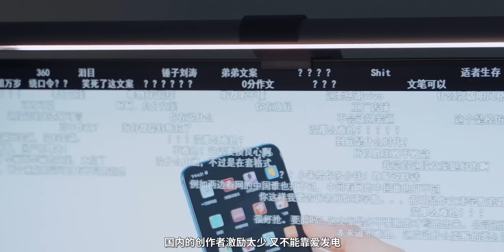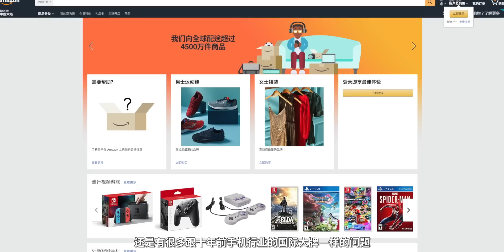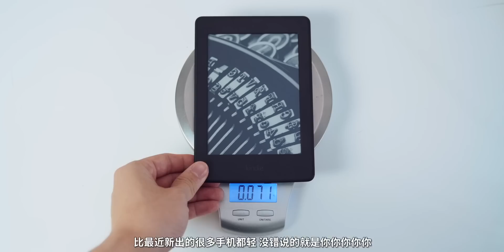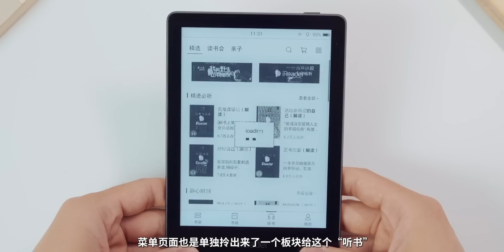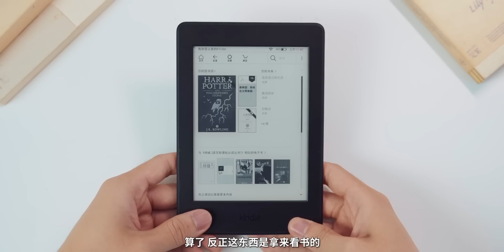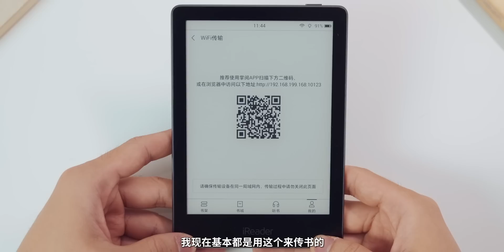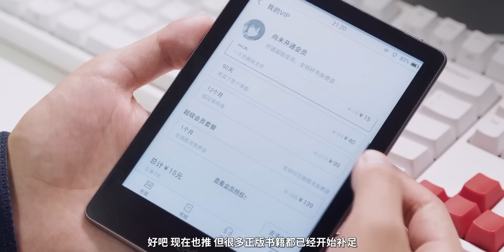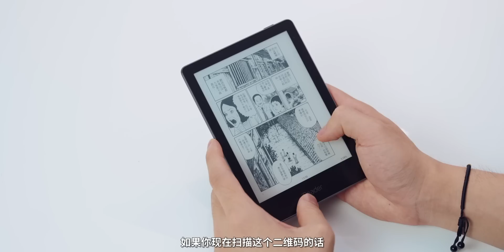【轻电科技】最强国产电纸书？掌阅iReader A6体验丨iReader A6 Review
最近我们拿到了一款掌阅新出的电纸书，iReader A6。我也是体验了大概两周的时间，对比我在用的Kindle Paperwhite3有哪些过人之处呢？现在就来跟大家聊聊我的体验吧。

微信公众号/官方微博：轻电科技；主笔@无心biu
如果这个视频对你有帮助，别忘了 点赞 + 关注哦！
淘宝店：qelec.cn